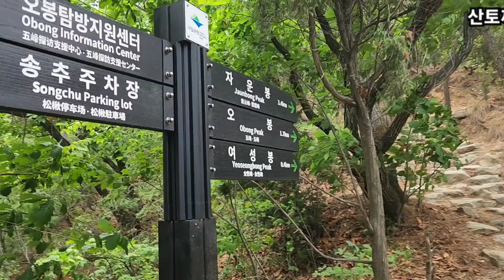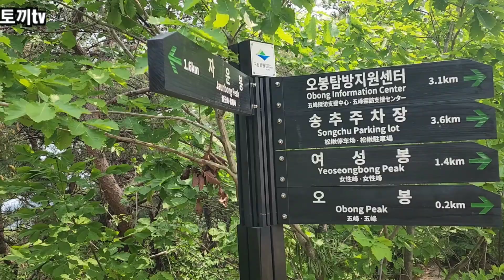(산토끼tv)크게 어려운 구간이 없는 도봉산 성인봉, 오봉, 송추계곡 추천 등산코스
비소식이 없었는데 아침부터 천둥번개와 비가 오더군요;;

일기예보를 확인하니

10시까지만 온다는 걸 확인한 후

일행들에게 걱정하지 말고 오라고 전한 후

산행 정비를 하고 출발 합니다.